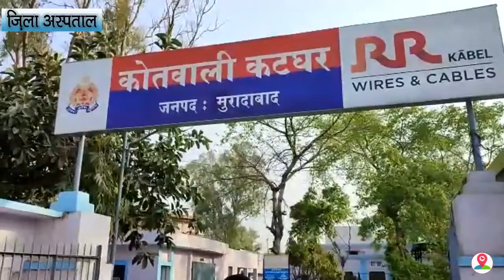मंदिर में चोरी करते हुए पकड़ा गया एक चोर, पुलिस ने भेजा जेल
About The Story:
कटघर थाना पुलिस को उस समय बड़ी सफलता हाथ लगी ,,,,जब पुलिस ने मंदिर से  चोरी करते हुए एक चोर को गिरफ्तार कर लिया ,,,,,बताया जा रहा हैं की ,,,,,पुलिस होली का मैदान मंदिर के पास गस्ती कर रही थी ,,,,,उसी दौरान पुलिस ने एक चोर को मंदिर में चोरी करते हुए पकड़ लिया ,,,,,,साथ ही पुलिस ने मंदिर से चुराया हुआ सामान भी बरामद कर लिया ,,,,,वही चोर की पहचान गुलाब बाड़ी चौकी क्षेत्र के रहने वाले विपिन के रूप में हुई हैं ,,,,,,फ़िलहाल पुलिस ने मेडिकल परीक्षण के बाद चोर को जेल भेज दिया ,,,,,,